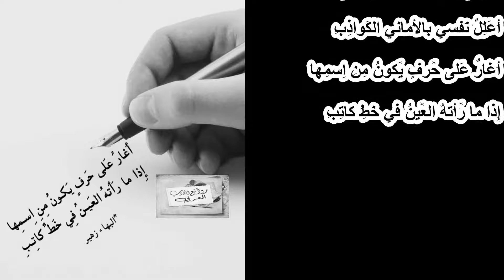بهاء الدين زهير : كَلِفتُ بِشَمسٍ لا تَرى الشَمسُ وَجهَها